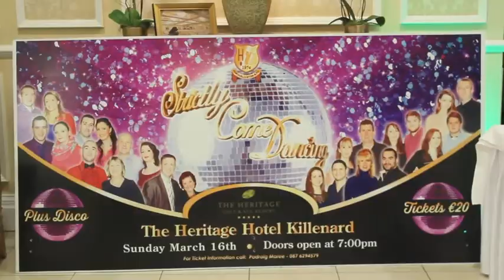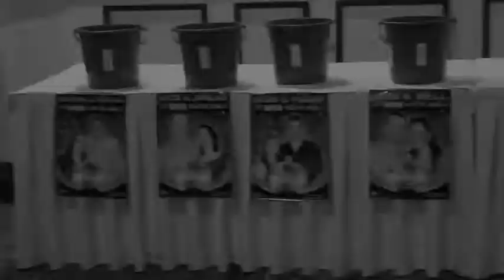Strictly 2014 Trailer